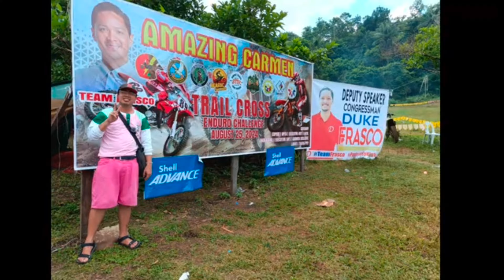BYE TRAIL CROSS CARMEN THE VIDEO40